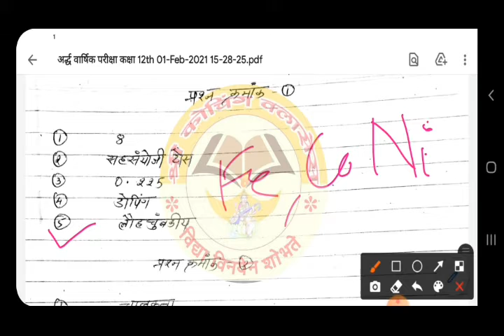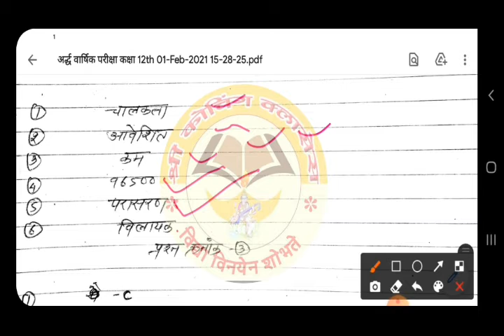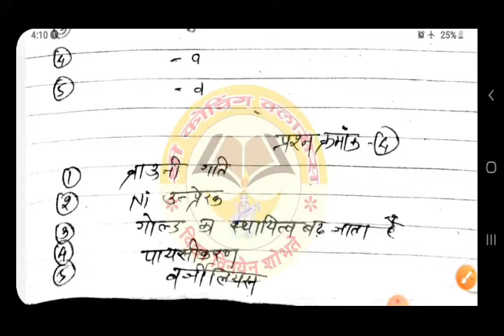Class_12th_अर्द्धवार्षिक_परीक्षा_उत्तरमाला_2021 shri_coaching_classes